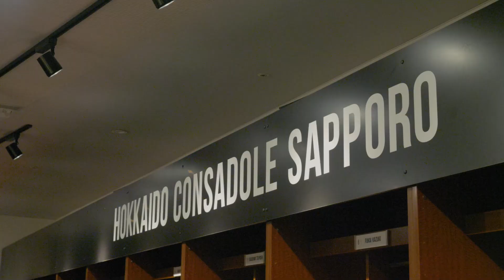เปิดใจ 2 ผู้โชคดี กับทริปเชียร์บอลสุดเอ็กซ์คลูซีฟที่ ซัปโปโร